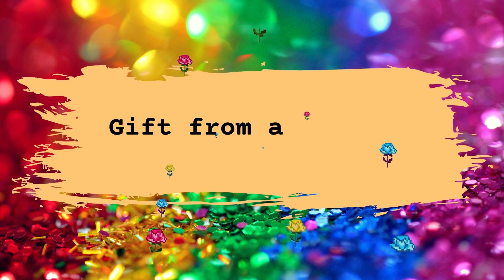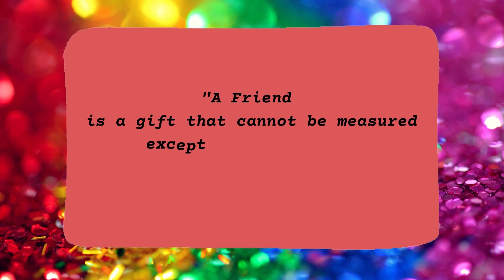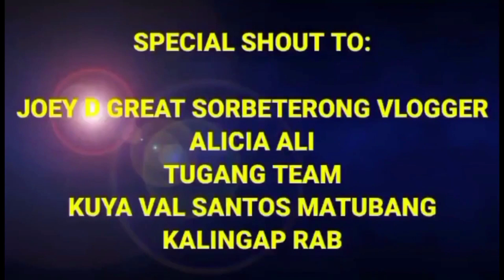Gift from a Friend | Surprise your Friend with this kind of gift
We frequently offer presents to reaffirm or develop our relationships with others, thus they reflect both the giver and the receiver, as well as their particular relationship. We can express our sentiments and appreciation for someone we care about by giving them a gift.

Gift Ideas
-Small Bag
-Chocolate Heart
-Tumbler
-Lippy

Software Editor: Canva.com